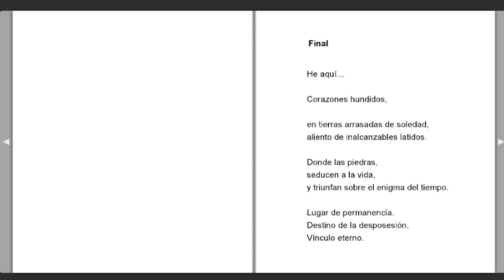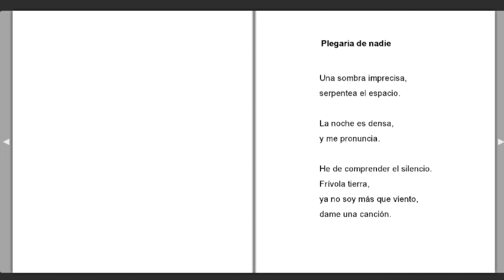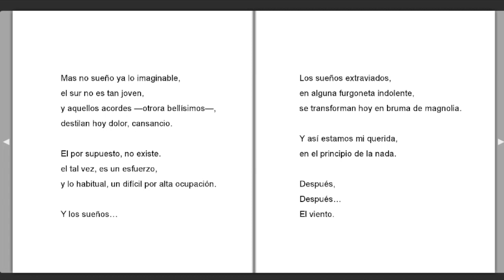"Huida de mí" Beatriz García Fernández (España)